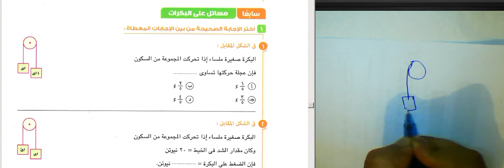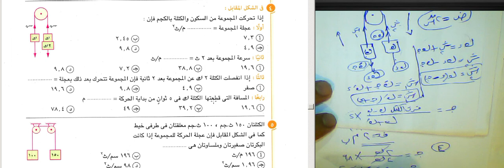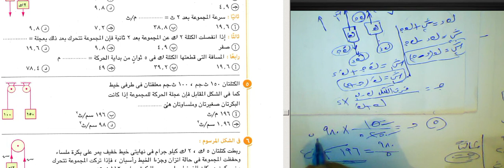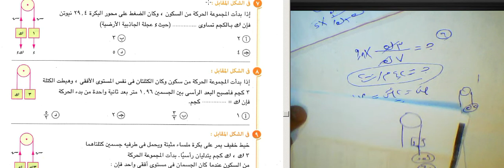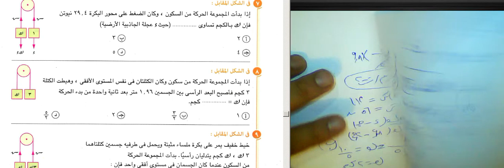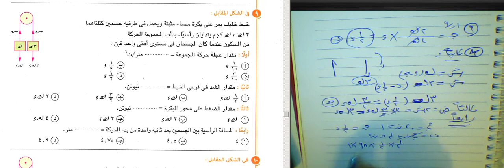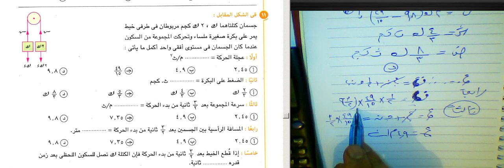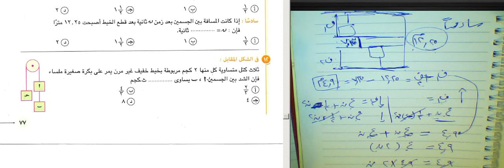البكرات*اختر 1 /ج 1/بنك اسئله المعاصر2022/ديناميكا /المعاصرمراجعه نهائيه *ثالثه ثانوي البكرات